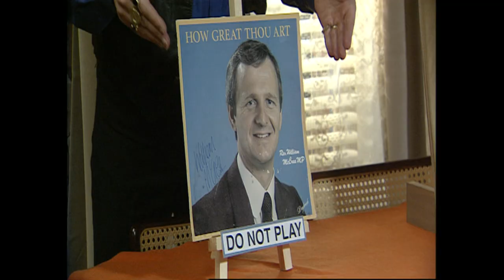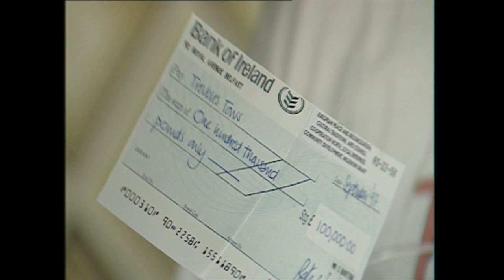Give My Head Peace - The Peace Dividend - S1 Ep6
Give My Head Peace - S1 Ep6 - The Peace Dividend - 20 February 1998